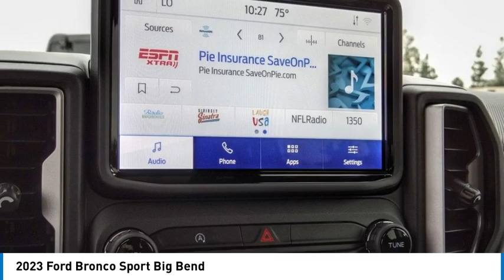2023 Ford Bronco Sport Walk Around 0R230707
2023 Ford Bronco Sport Big Bend

Villa Ford
2550 N. Tustin St.

You'll love this 2023 Ford Bronco Sport. This is a vehicle you'll want to take home.